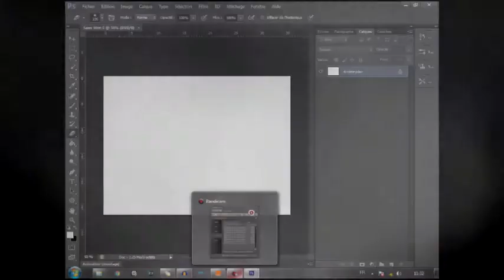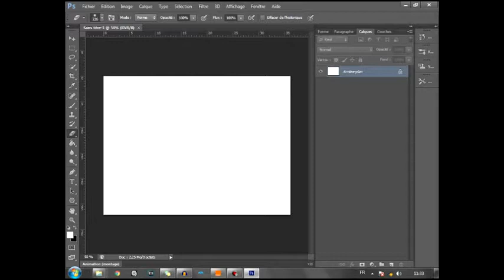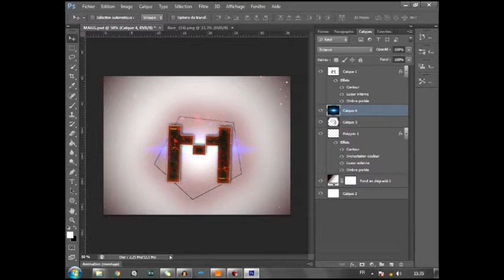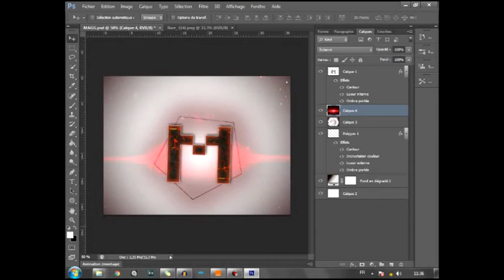TuTo..PhotoShope#3:Les Lumiere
-Yo les amies New TuTo.. aujourdhui ons traite les BASE des Lumiere sur photoshope
-Si vous vouler que japrofondisse un pue dite le moi en commentair